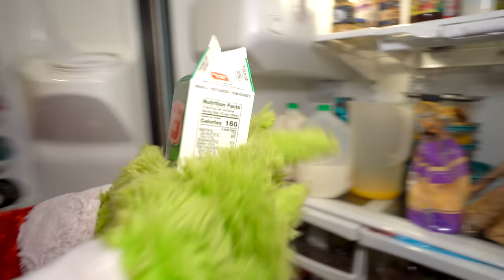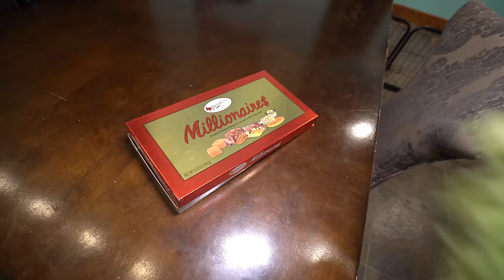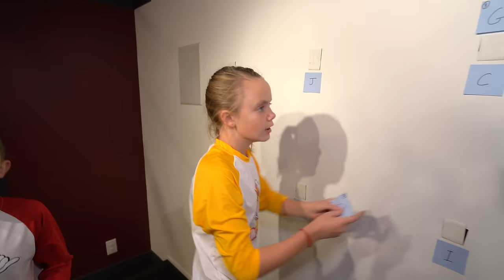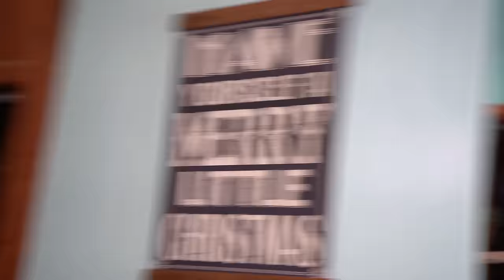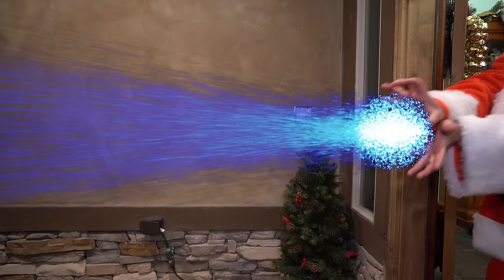We Caught an Imposter Babysitter (The Grinch)! Fun Squad Secret Mission!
We Caught an Imposter Babysitter (The Grinch)! Fun Squad Secret Mission! The Fun Squad catches an Imposter Babysitter - The Grinch!  Someone is trying to ruin the holiday by pretending to be a fake babysitter imposter!  The Fun Squad from Kids Fun TV embark on a mission to complete the escape rooms or and they try to catch the imposter Grinch who's trying Santa!  Why is Mr Grinch always trying to mess with the Fun Squad and ruin their holiday!  Will the imposter change his ways? What will the Fun Squad do to save the day?  Will Kids Fun TV accomplish their awesome mission?